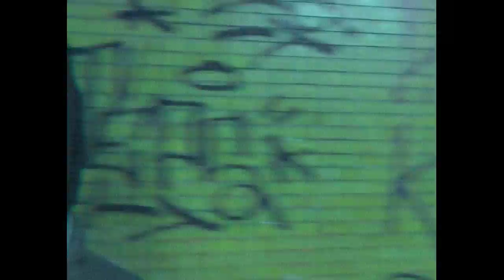Marc Street - Du Ved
Marc Street
"Du Ved"

Produceret af Hanak
Mix & Master af Hanak & Femmar

2015